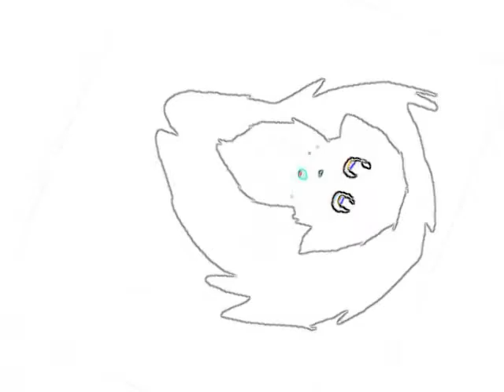Slipped Away-TwiXMoon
I WORK 16 STRAIGHT HOURS ON THIS! I can't feel my hands xD

anyway

this is for my 15/20 subs and a AMV. I say its my best (other then the Ring of Fire)

NO HATEFUL COMMENTS PEOPLE